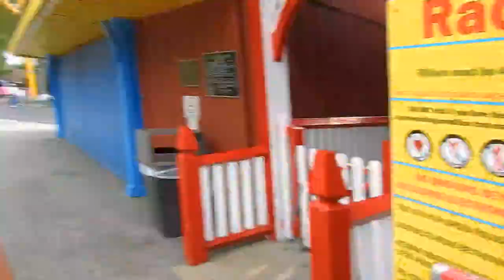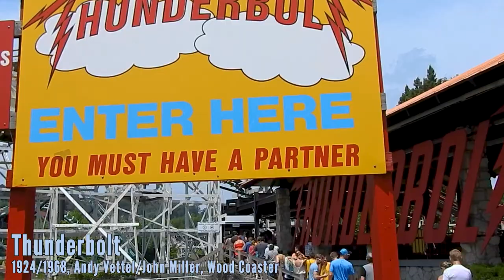Riding Steel Curtain & Classic Flat Rides at Kennywood | VLOG | July 2019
It's ACE's Kennycon and Steel Curtain is finally open! Join Alex and Arielle along with many from the Parkscope crew for a very hot day at Kennywood!